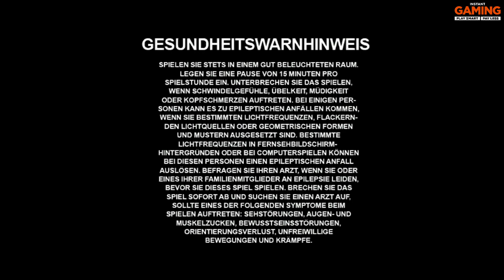Nach 10 Jahren ist es endlich soweit...